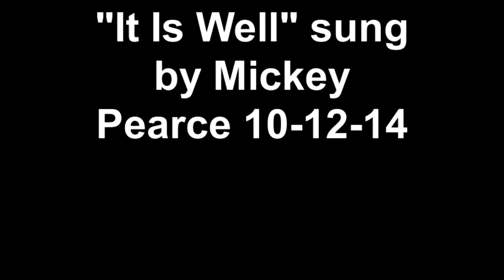"It Is Well" sung by Mickey Pearce 10-12-14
Recorded at Neuse Baptist Church Raleigh NC  62 nd Homecoming 10-12-14